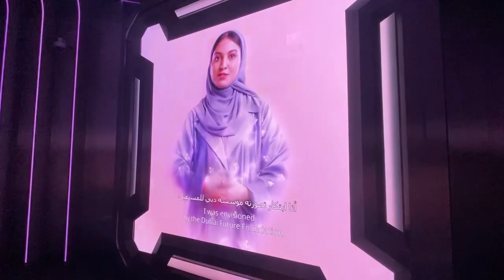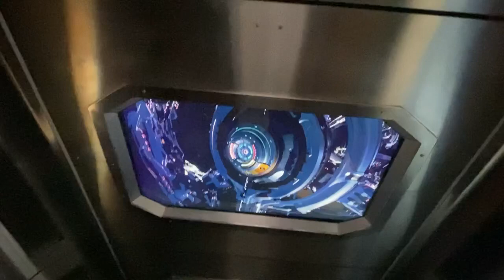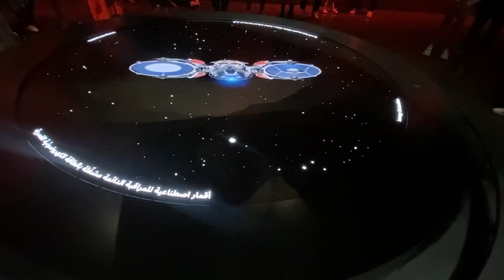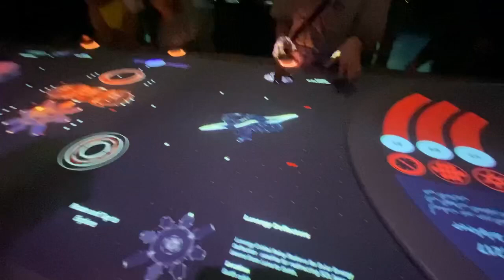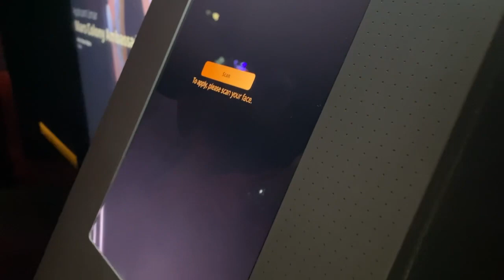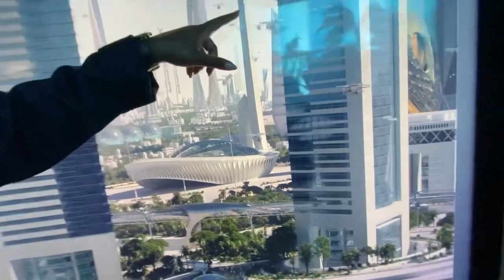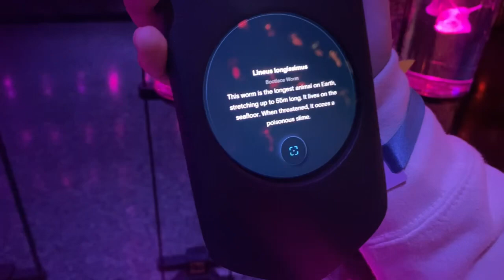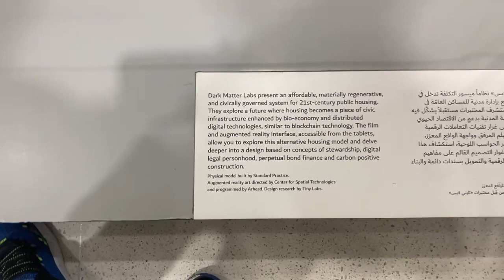My experience at The Museum of the furture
4 days ago I had an Awesome experience at The Museum of the Furure in Dubai